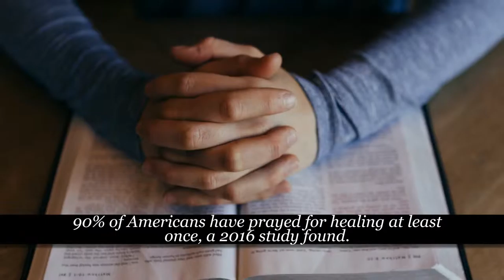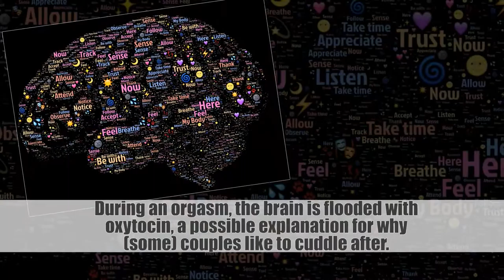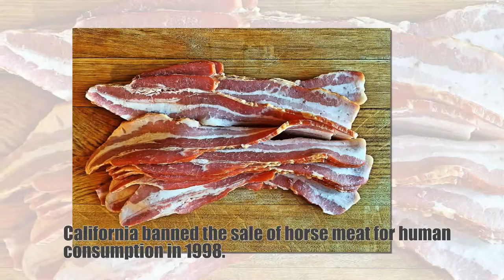Top Amazing Random Facts!